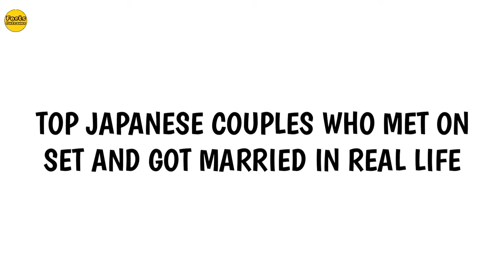TOP JAPANESE DRAMA COUPLES THAT ENDED UP REAL LIFE COUPLES 2024